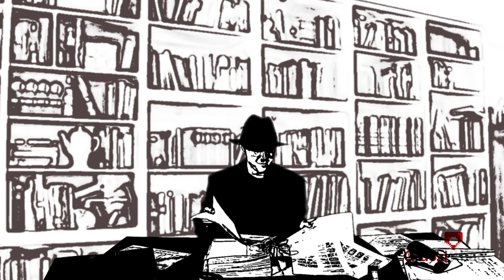Güezi bag goes back into the 80th.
Song hat unser Chef geschrieben und obwohl es megalustig kitschig ist hat er es gesungen und spielt im Video mit. Aber er schämt sich in Grund und Boden :-)
ein Song über den Streß im Alltag im 80er Stil.